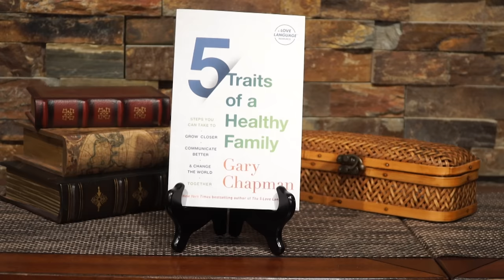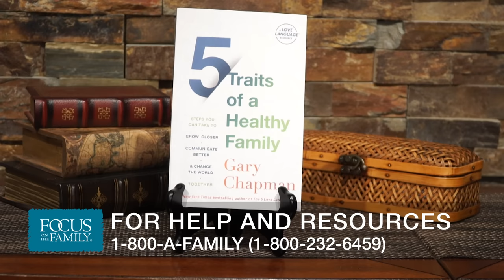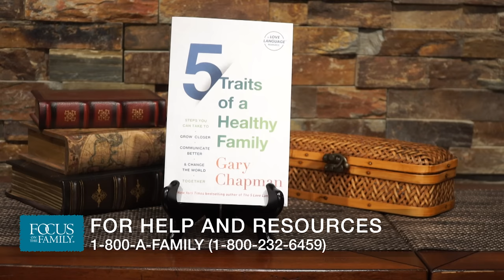Five Ingredients You Need for a Healthy Family (Part 2) - Dr. Gary Chapman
Dr. Gary Chapman shares about creating a nurturing environment in your family. He will unpack five important traits: families serving together, the husbands and wives relating intimately on a physical and emotional level, parents guiding, children obeying and honoring parents, and finally, husbands loving and leading. You’ll be inspired to help your family thrive.